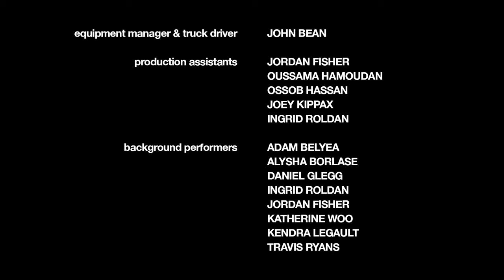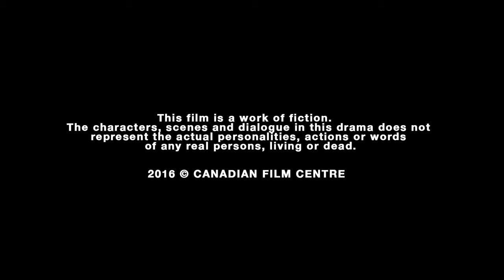TONY | Grace Glowicki (2015)